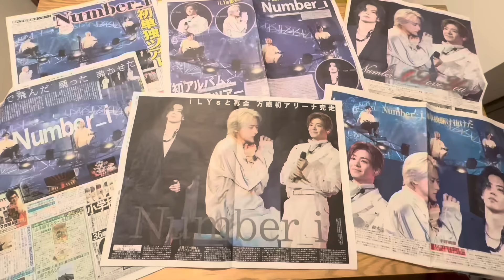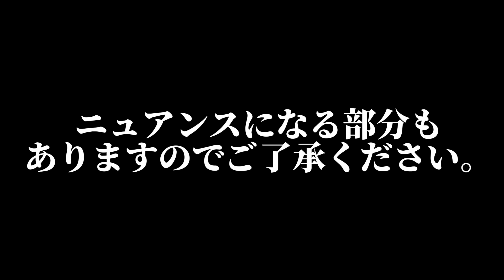【No. O-ring-】Number_i初単独Live初日昼公演参戦レポ【有明アリーナ】